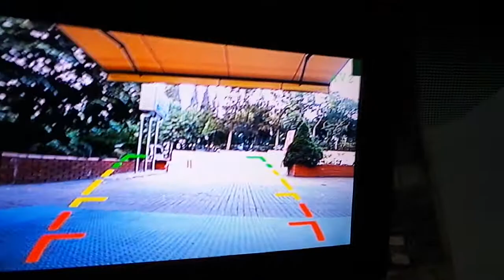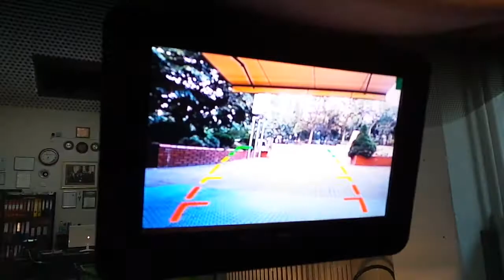Dacia Dokker 7 inç harici monitör geri görüş kamera ve sesli park sensör uygulaması